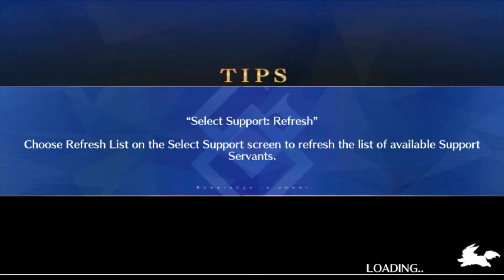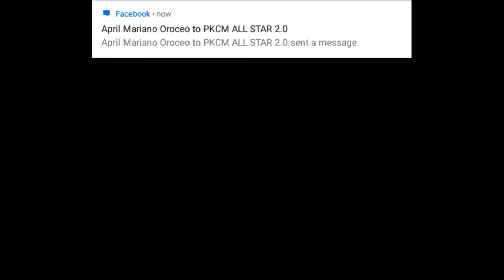Fate grand order 7th Singularity Section 15 Decisive Battle part1